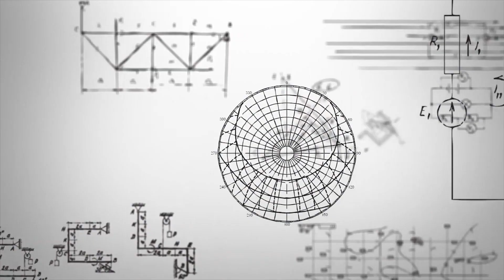Math Calendar Problem No. 7 (Integers)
mathcalendar​ problem no. 7 features integers.

Math Calendar 2021 is open to all who loves mathematics. This is a way to have a regular check on our math skills. So, please watch the video and type your answer on the comment section. Answer and solution to the featured problem will be posted on Wednesday, February 17, 2021.

Math is fun. Enjoy watching.